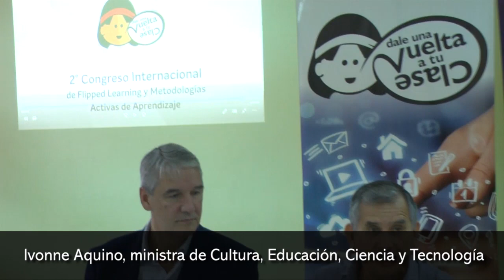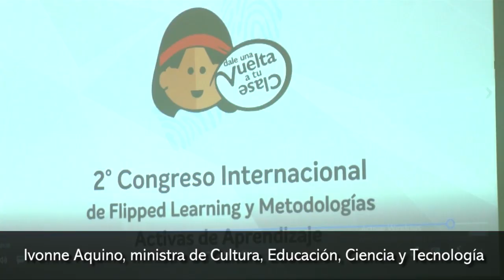2° Congreso Internacional De Flipped Learning Y Metodologías Activas De Aprendizaje